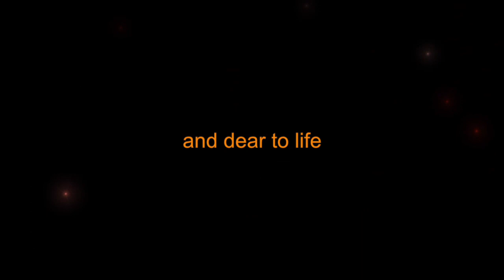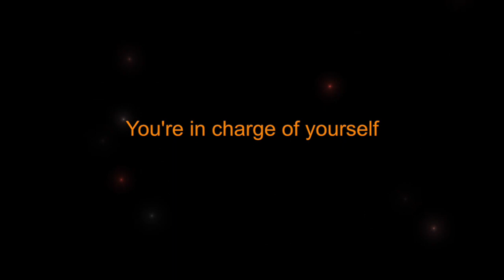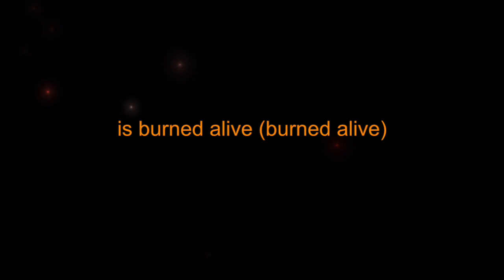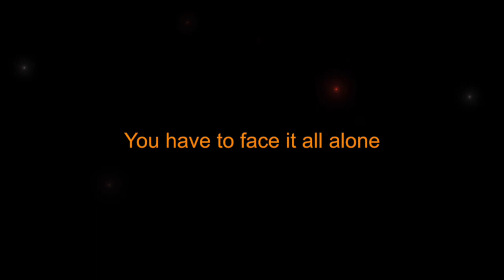Queen - Face It Alone (Karaoke Instrumental) Lyrics Acoustic Piano Original Key Version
Queen - Face It Alone (Karaoke Instrumental) Lyrics Acoustic Guitar Piano Backing Original Key Version
In this video, we're covering the hit song "Queen - Face It Alone" by Karaoke Version With Lyrics. This song is a hit for a reason - it's fun to sing and easy to play on most karaoke instruments.

Whether you're a beginner or a pro, this karaoke version of "Face It Alone" is a great choice for your next party! We'll include the original key and piano/acoustic guitar chords so you can play and sing along with the song easily. Watch and enjoy the reaction of friends and family when you belt out Queen's hit song "Face It Alone" in style!
In this video, we're covering the hit song "Face It Alone" by Queen. This song is great for karaoke and is sure to get your party started!With lyrics and an original key, this is a great song to cover if you're looking for a reaction from your friends. Or, if you're a fan of Queen and want to learn the song yourself, this video is the perfect resource for you! Play along on the piano or acoustic guitar and get ready to show your queen fandom in style!Are you feeling down about anything? Want to kick off the weekend with a good cry? Then check out our latest karaoke video, featuring queen's Face It Alone!Karaoke is a great way to let out your FEELINGS, and this queen song is perfect for doing just that. We've put together a video with lyrics and an instrumental track, so you can perform the song exactly the way you want. Whether you're a fan of queen or just looking for a good cry, this video is perfect for you!In this video, we'll be performing the Queen song "Face It Alone" (Karaoke Instrumental) Version with Lyrics.If you're a fan of Queen, then this is the video for you! In this video, we'll be performing the Queen song "Face It Alone" (Karaoke Instrumental) Version with Lyrics.If you're looking for a fun and easy way to practice your singing skills, then check out this video! In this video, we'll be performing the Queen song "Face It Alone" (Karaoke Instrumental) Version with Lyrics.In this karaoke version of "Face It Alone", you can let loose and sing your heart out to the beautiful lyrics of John deacon. Whether you're a beginner or an experienced singer, this karaoke version of "Face It Alone" is sure to please.If you're looking for an easy and fun way to spend your weekend, then this Queen karaoke video is perfect for you! In this video, you'll get to enjoy the beautiful lyrics of John deacon as you belt out the words with ease. Whether you're a beginner or an experienced singer, this karaoke version of "Face It Alone" is a great way to let loose and have some fun!If you're looking for a Queen karaoke song to play at your next party, look no further! This version of Face It Alone is perfect for any party and will have your guests singing along in no time!If you're a fan of Queen and want to add some excitement to your karaoke night, then this song is perfect for you! With catchy lyrics and an upbeat tempo, Face It Alone is sure to get everyone singing and having fun!FaceItAloneKaraoke